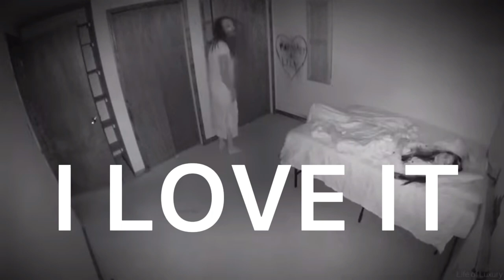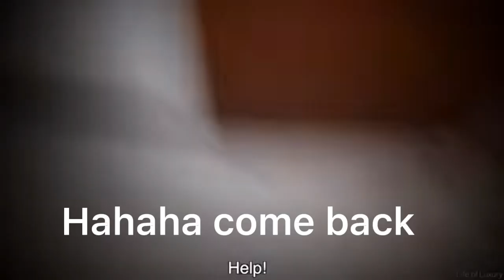Margaret Being A Normal Roommate!